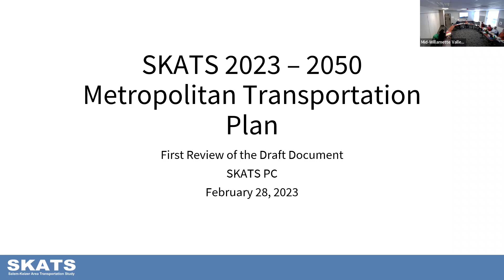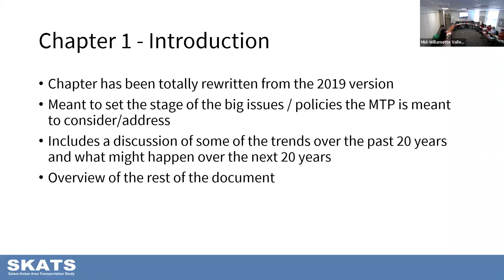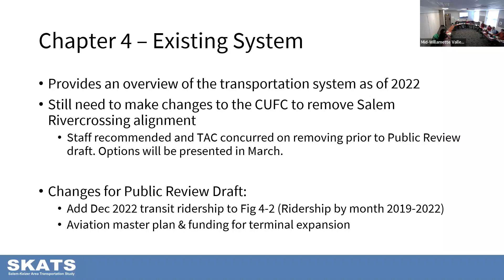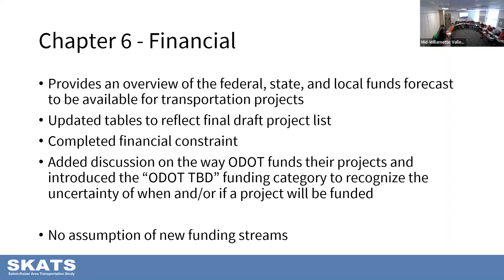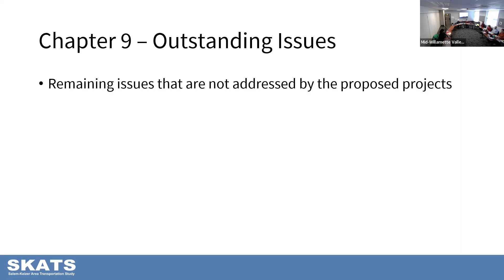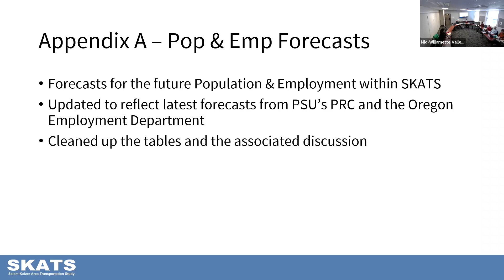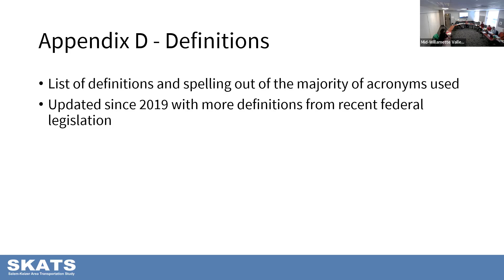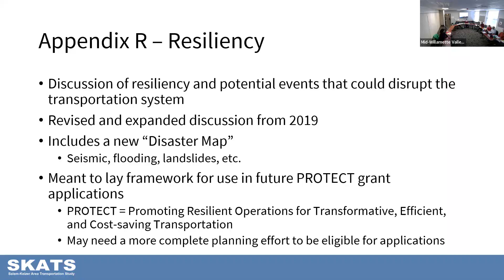Overview of the Metropolitan Transportation Plan (MTP)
The Metropolitan Transportation Plan (MTP) addresses regional mobility, safety, maintenance and improvements, for all modes of travel through the year 2050.